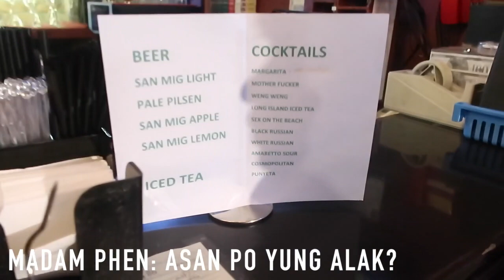VLOG #80| OFFICE PARTY | Jessica Godinez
PARTY. MUSIC. FOOD AND SPIRITS.